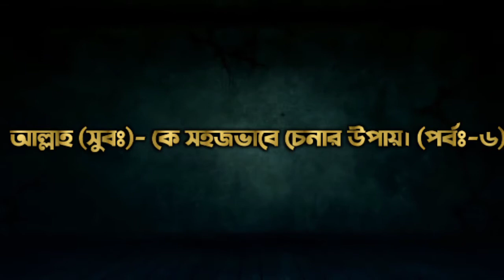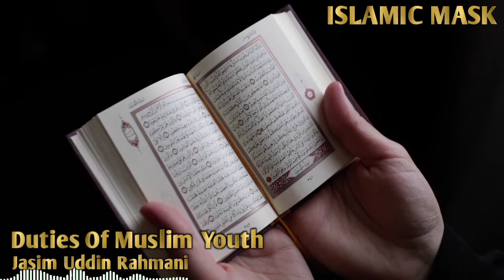আল্লাহ (সুবঃ)- কে সহজভাবে চেনার উপায় (পর্বঃ- ৬) | Jasim Uddin Rahmani | Bangla Waz | ‎@ISLAMIC MASK